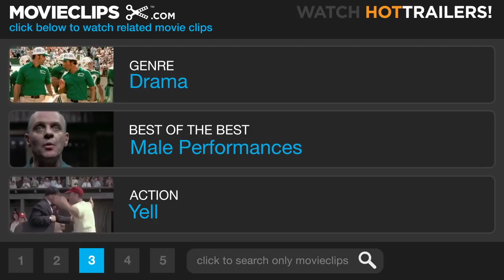Dog Day Afternoon (7/10) Movie CLIP - Tossing Money (1975) HD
CLIP DESCRIPTION:
The near-riotous crowd goes crazy when Sonny (Al Pacino) begins to throw money into the air.

FILM DESCRIPTION:
Based on a true 1972 story, Sidney Lumet's 1975 drama chronicles a unique bank robbery on a hot summer afternoon in New York City. Shortly before closing time, scheming loser Sonny (Al Pacino) and his slow-witted buddy, Sal (John Cazale), burst into a Brooklyn bank for what should be a run-of-the-mill robbery, but everything goes wrong, beginning with the fact that there is almost no money in the bank. The situation swiftly escalates, as Sonny and Sal take hostages; enough cops to police the tristate area surround the bank; a large Sonny-sympathetic crowd gathers to watch; the media arrive to complete the circus; and police captain Moretti (Charles Durning) tries to negotiate with Sonny while keeping the volatile spectacle under control. When Sonny's lover, Leon (Chris Sarandon), tries to talk Sonny out of the bank, we learn the robbery's motive: to finance Leon's sex-change operation. Sonny demands a plane to escape, but the end is near once menacingly cool FBI agent Sheldon (James Broderick) arrives to take over the negotiations.

CREDITS:
Cast: Charles Durning, Al Pacino, Lionel Pina
Director: Sidney Lumet
Producers: Martin Bregman, Martin Elfand, Robert Greenhut
Screenwriters: P.F. Kluge, Frank Pierson, Leslie Waller